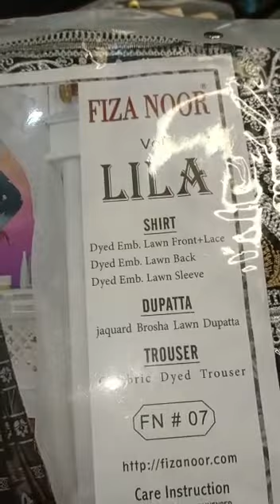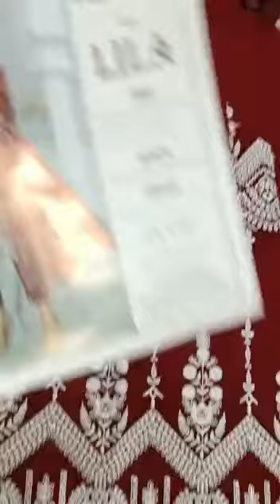Fizaa Noor Printed Collection || Fancy Collection || luxurious Collection